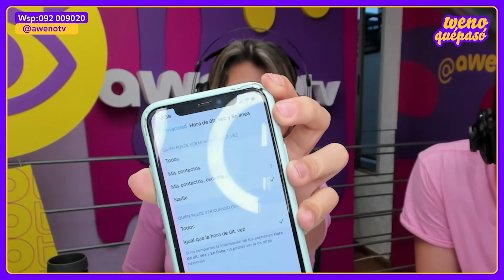WENO QUÉ PASÓ | "LLEVAME A VER AL AMOR DE MI VIDA" | HISTORIAS DE PAPELONES Y MÚSICA DE VIERNES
Música de viernes e historias de papelones.
awenotv awenotv wenoquepaso de 17 a 20 hrs.
Programa del Viernes 21 de Octubre 2022
L A V de 17 a 20 hrs.

2 - 🔔 Apreta la Campanita para activar las notificaciones.